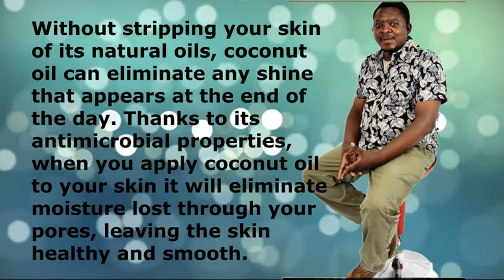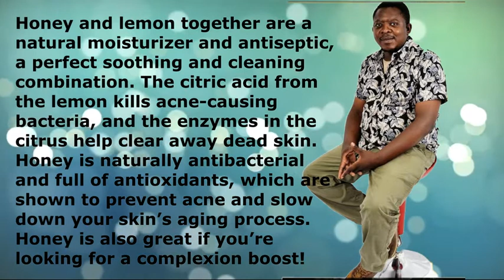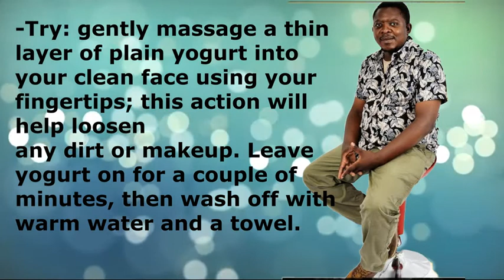NATURAL FACE CLEANSER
HIP TIP